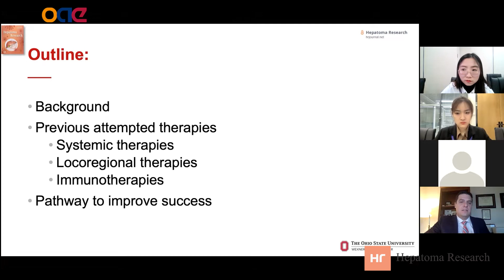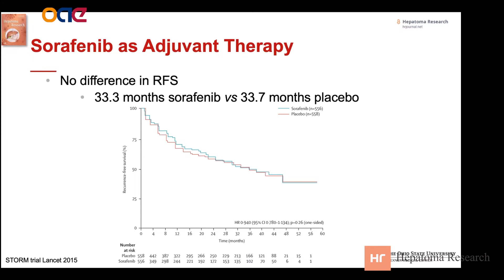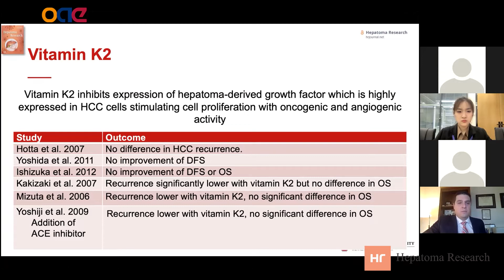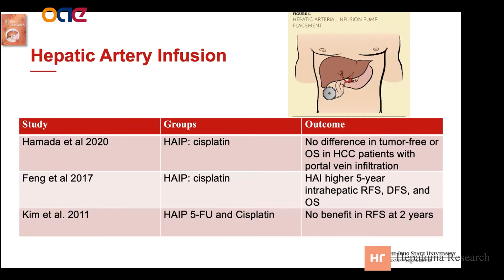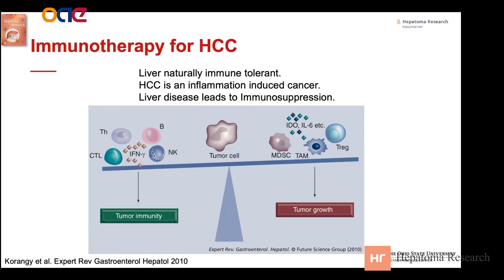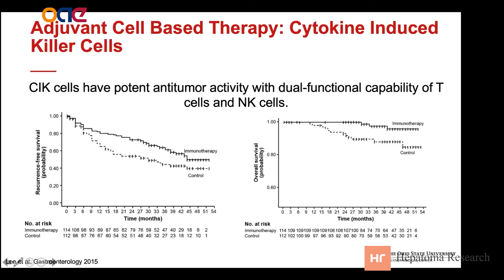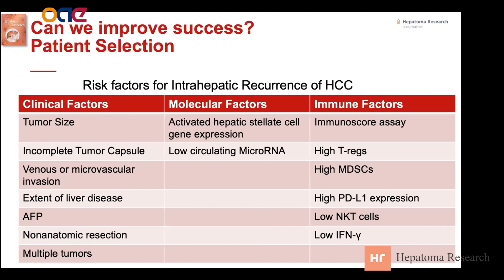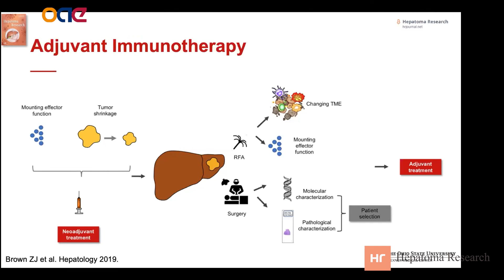[HR] The speech about adjuvant treatment of HCC after resection from Dr. Zachary J. Brown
Topic: Adjuvant treatment of hepatocellular carcinoma after resection